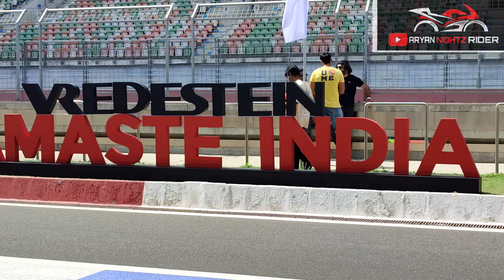Drag Race India Speed Fest Northern Motorsport 😎🏍🚘Buddha International Circuit Track